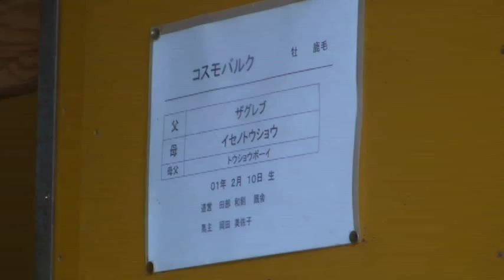【日高支局定期便】#7 コスモバルク（BRFにて取材）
4月11日（日）グリーンチャンネル放送「ホッカイドウ競馬能力検査スタート」から一部抜粋。
コスモバルク。